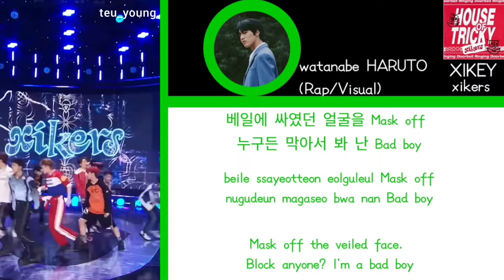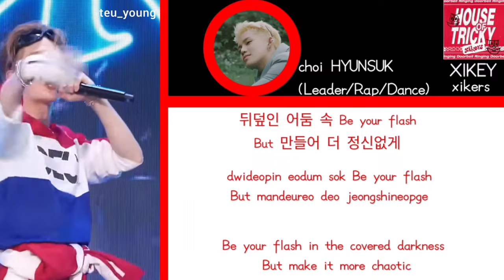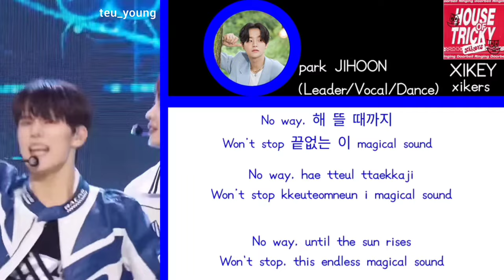How would TREASURE sing XIKEY by Xikers color coded lyrics (Han/Rom/Eng)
This is the final layout for the channel... Hope u like it. 🤗